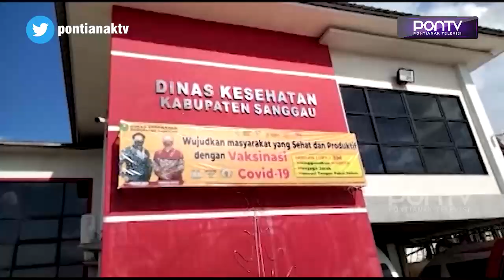MESKI NOL KASUS COVID-19, WARGA TETAP DIMINTA KETAT PROKES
KABUPATEN SANGGAU MAMPU MEMPERTAHANKAN STATUS NOL KASUS KONFIRMASI POSITIF COVID-19 HINGGA HAMPIR ENAM PEKAN// MESKI DEMIKIAN/ DINAS KESEHATAN SETEMPAT MINTA MASYARAKAT TIDAK LENGAH DAN TETAP KETAT MENJALANI PROTOKOL KESEHATAN TERLEBIH MENJELANG LIBUR NATAL DAN TAHUN BARU//